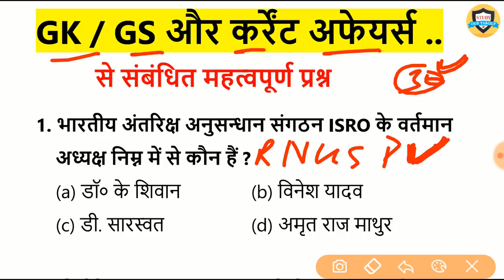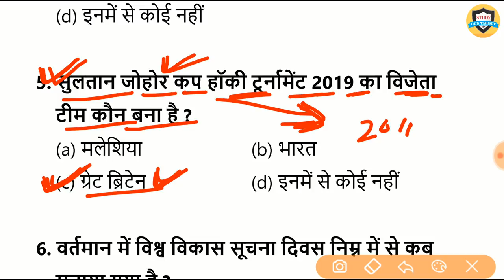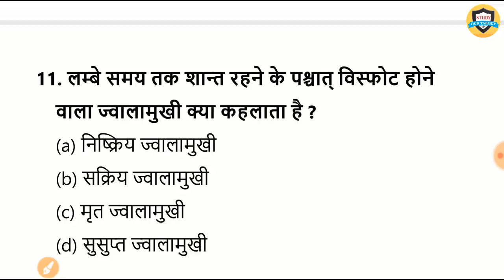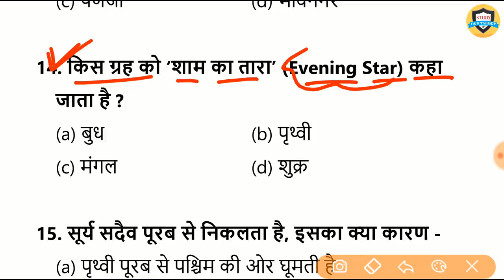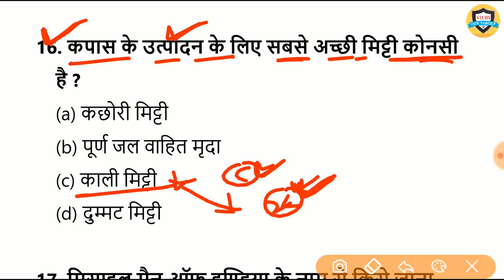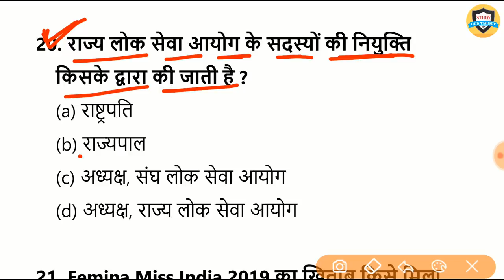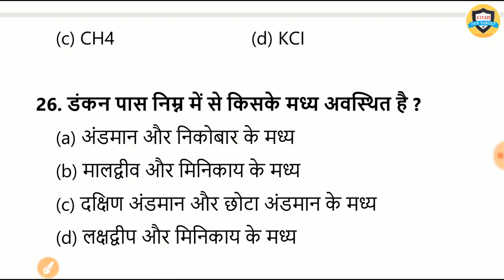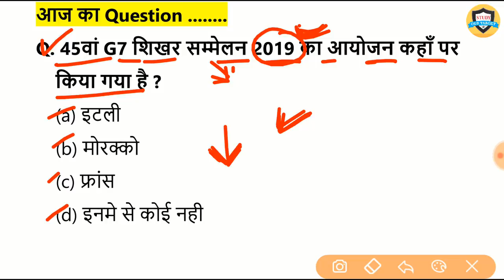GK in hindi | 30 important question and answer | Science gk hindi For Railway, NTPC 2019, SSC, UP SI